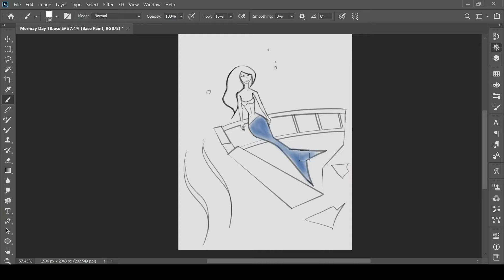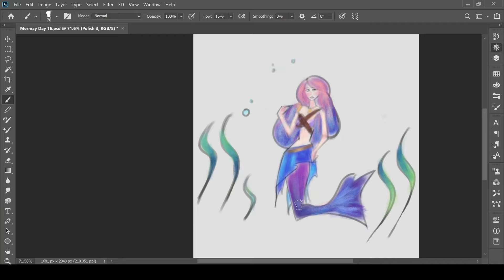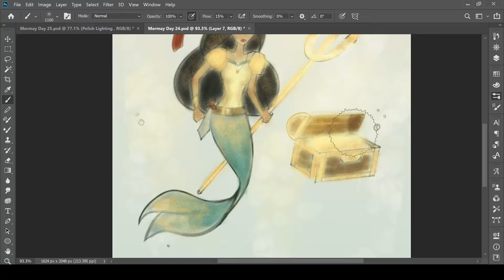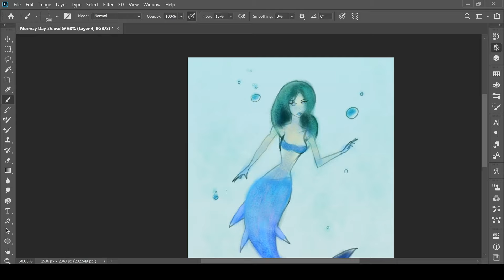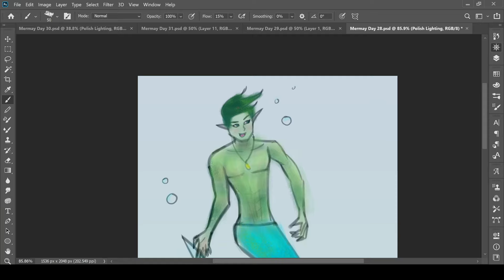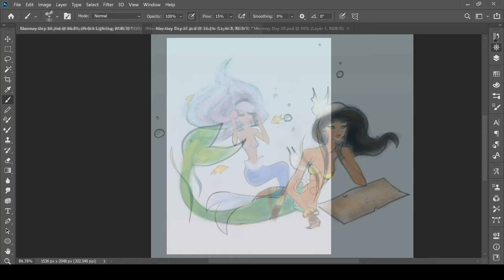[Speedpaint] | Mermay Art #5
Mermay Challenge Art - I've really enjoyed completing the Mermay challenge! Throughout the challenge, I wanted to focus on building positive drawing habits, while creating a diverse set of characters in one mermaid family!

I wanted to share my mermaid painting process for the prompts ‘Deity’, ‘Crustacean’, 'Wreckage', 'Wrath', 'Ancestors', 'Ablaze', 'Siren Song', 'Treasure', 'Shark', 'Shore', 'Punk', 'Bestial', 'Orphan', 'Pirate', and 'Smartphone'!

Songs used
00:00 - Gravity - extenz
03:39 - Endless Summer - INOSSI